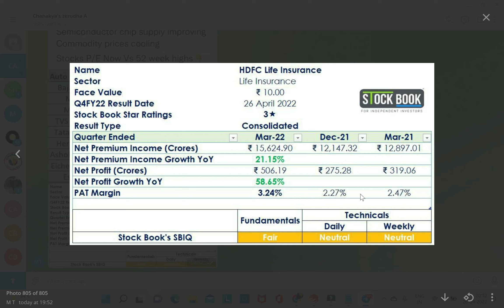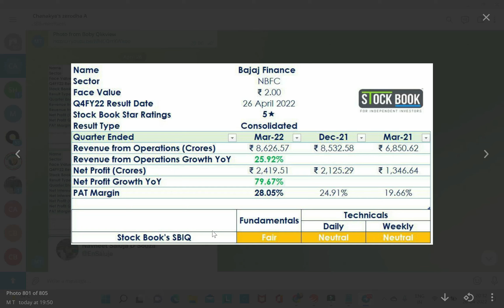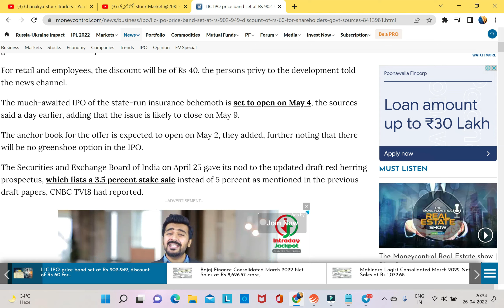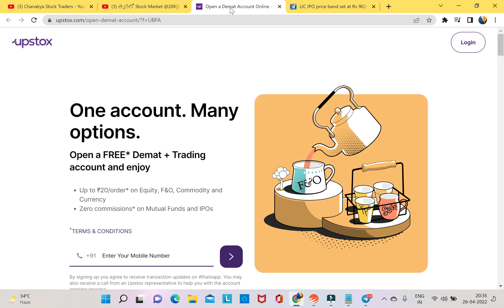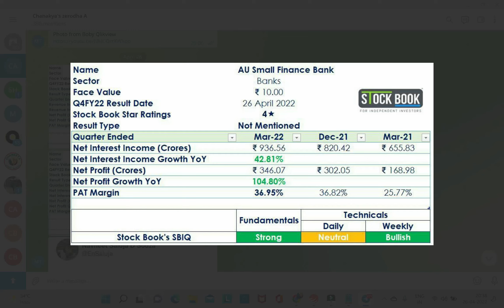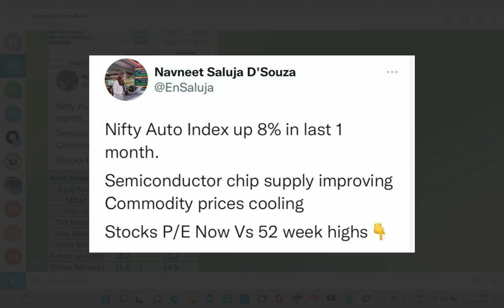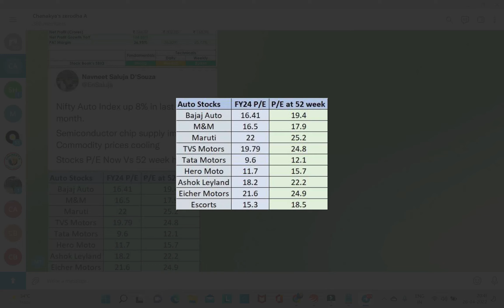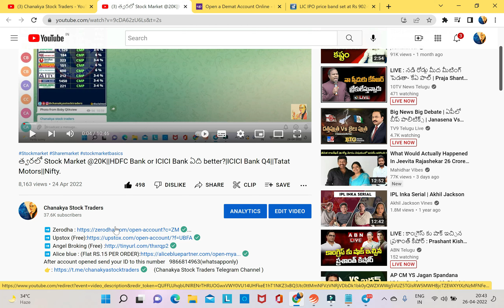Stock Market లో BUll జోరు||LIC IPO Date,Price Band,Discount||Hdfc Life,Bajaj Finance,Au small|Nifty